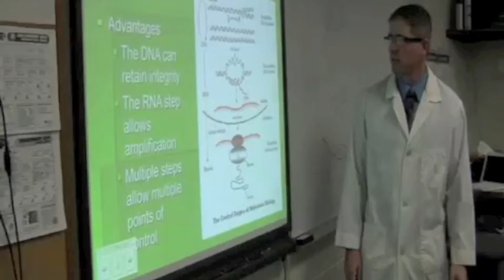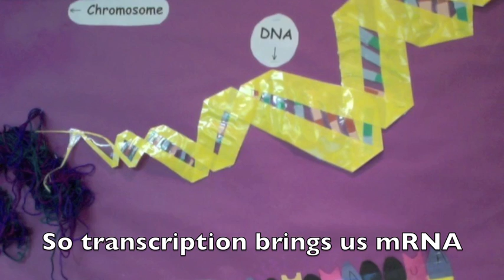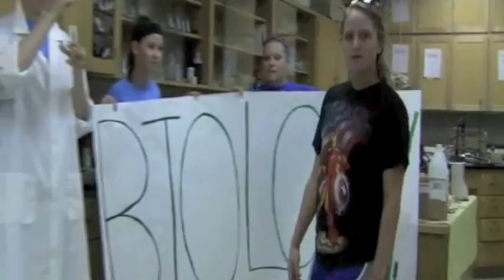OHS Central Dogma Video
A music video explaining the central dogma of molecular biology.  Shot by Mr. Corkle's 2011-12 Biology students